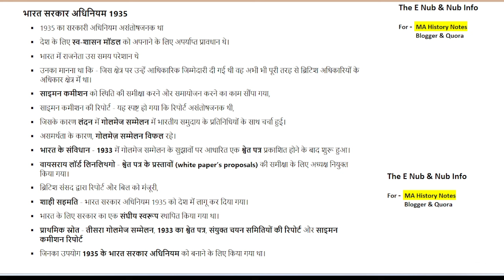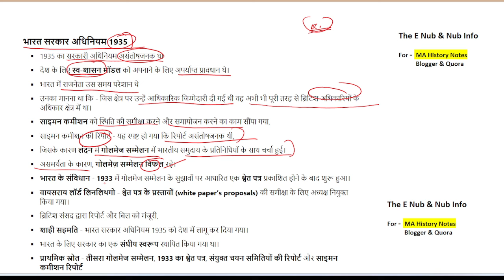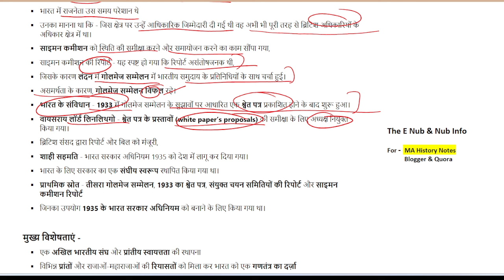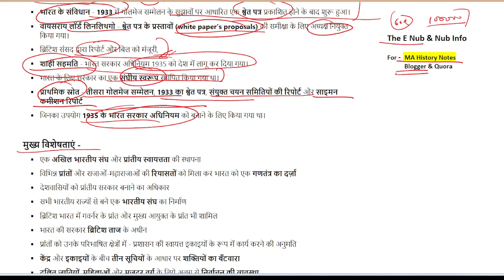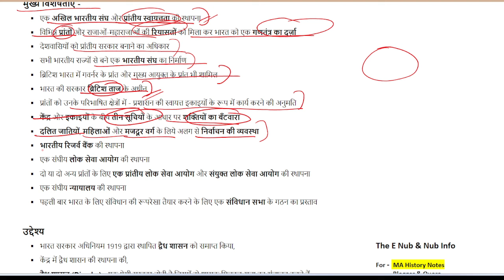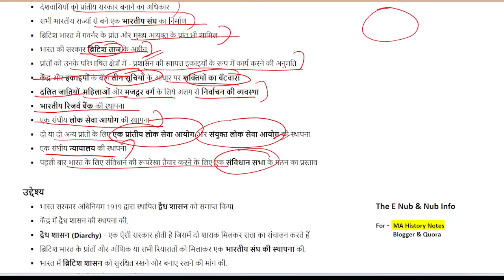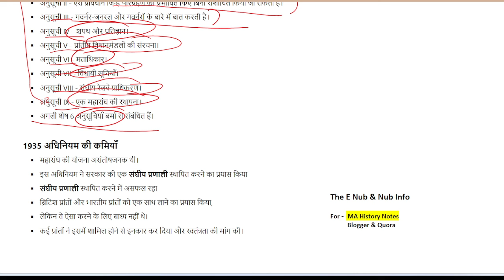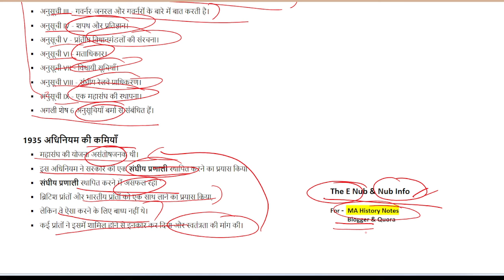MHI-09 || संवैधानिक विकास Lesson-16 (Part-3) || MA History - IGNOU ||@TheENub#ma_history